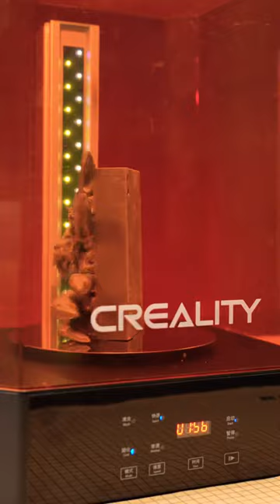3D Printed Dragon Book Nook - 3D Printing Timelapse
3D Printed Dragon Book Nook - 3D Printing Timelapse

In this video we will show you how we made the Dragon Book Nook using Creality Halot Mage Pro 8K Resin 3D Printer.
We'd like to extend a huge thank you to Creality for sponsoring this video and providing us with their state-of-the-art 3D printers. We highly recommend Creality products for anyone interested in exploring the world of 3D printing!

We extend our sincere gratitude to Esun for providing us with their high quality 3D printing resins. We highly recommend Esun's resin products to anyone looking for reliable and premium materials for their 3D printing projects!

I have great news for you, our valuable followers. After making these and similar products, I offer them for sale in limited stock.

▶ If you like videos like this, consider buying me a coffee, it really supports me

However, all of my opinions are my own. Some of the above links are affiliate links, that does not effect the price you pay for a product, but I may receive a small commission if you make a purchase. Thank you for your support!!